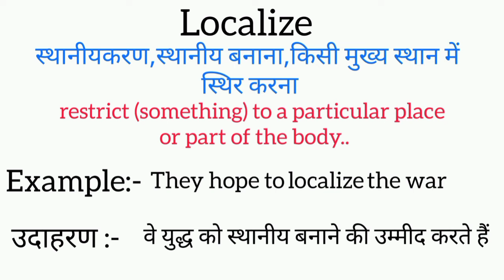Localize meaning in hindi | localize ka matlab kya hota hai | word meaning English to hindi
localize meaning in hindi
localize ka matlab kya hota hai
english to hindi
word meaning
what localize
localize का हिंदी अर्थ